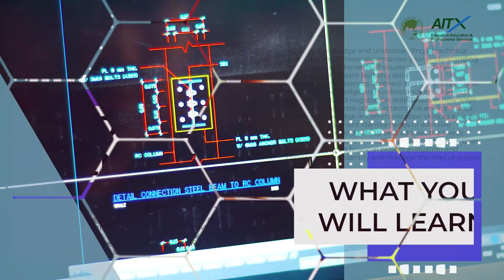How to be an Engineering Leader- Online Course